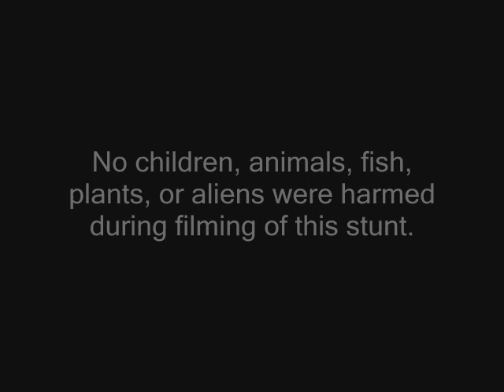Whitiora Bridge Big Swing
Yeah I know it looks dangerous and scary and all that. But these kids have all been tested on a very big tree swing at home. So it's not as bad as it looks.